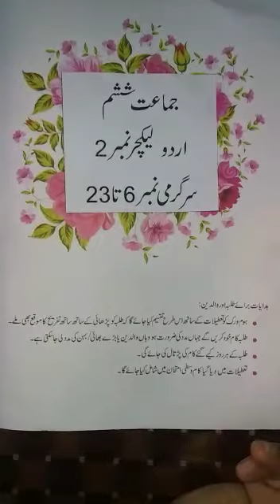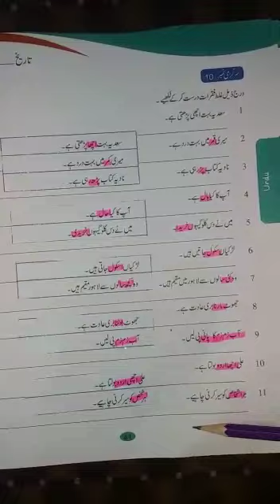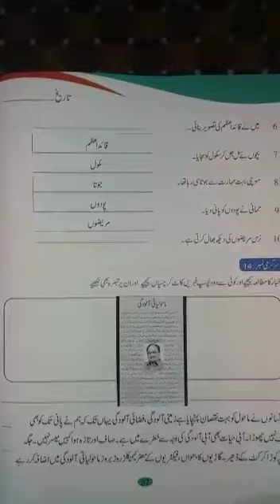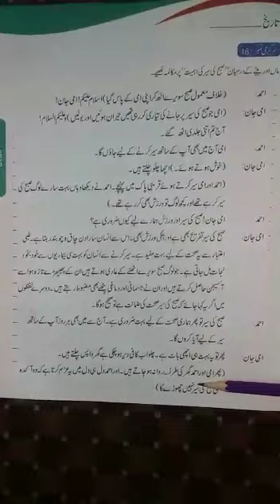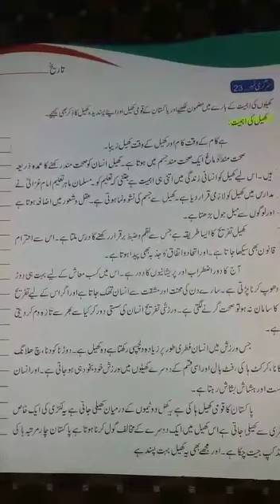Class 6 Summer Pack 2020 Urdu Activity 6 to 23